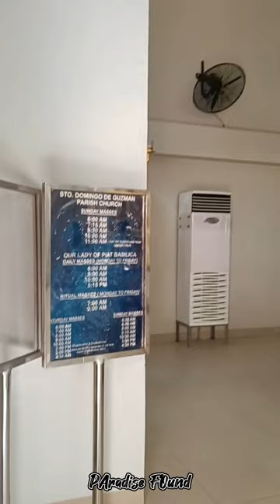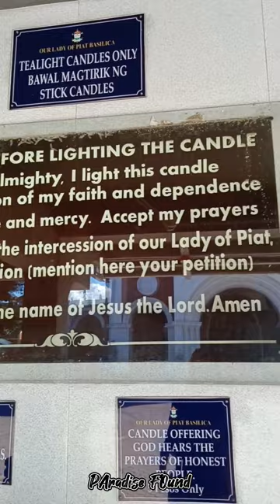Our Lady of Piat, Mother of Cagayan, Pray for Us.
JULY 2 | Our Lady of Piat (Piat, Cagayan)

Formally known as Nuestra Señora de Piat, is a 16th-century Roman Catholic icon of the Blessed Virgin Mary enshrined in Minor Basilica of Our Lady of Piat,  in the municipality of Piat, Province of Cagayan. The image was originally named Nuestra Señora del Santisimo Rosario (Our Lady of the Most Holy Rosary) by the Order of Preachers or Dominicans. The image is also called the "Black Virgin Mary", as its skin color is dark brown. It was canonically crowned on June 20,1954 and her feast day is July 2.